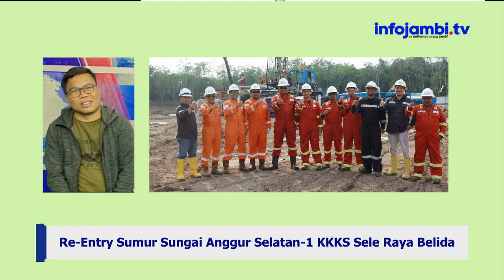Re Entry Sumur Sungai Anggur Selatan 1 KKKS Sele Raya Belida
Hai pemirsa, kembali lagi bersama kami di infojambi dot tv.

Sebuah kabar gembira datang dari Sumur Eksplorasi Sungai Anggur Selatan 1 yang telah ditajak pada 29 Mei 2022 lalu, setelah menemukan cadangan minyak dan gas yang melimpah. Sudah diputuskan untuk segera memulai produksi mengikuti persetujuan Put On Production pada tanggal 24 Februari 2023 yang lalu.

PT Sele Raya Belida yang bertindak sebagai operator dari Kontraktor Kontrak Kerja Sama, telah bekerja sama dengan SKK Migas untuk segera memulai proses produksi minyak dan gas dari Sumur Sungai Anggur Selatan 1.

Kegiatan pengulangan eksplorasi di Sumur Sungai Anggur Selatan 1 guna mempersiapkan produksi telah dimulai sejak tanggal 12 November 2023 dengan menggunakan Rig Elang 1 yang memiliki Kapasitas 550 HP.

Berita terbaru menyebutkan bahwa dari hasil pembersihan dan pengujian aliran, telah tercapai hasil tes produksi sebesar 8975 Barrel Minyak per Harinya dan gas sebesar 8,66 MMSCFD dari 2 zona yang berbeda.

Pembersihan dan pengujian aliran di zona 2 baru saja dilaksanakan pada tanggal 2 November 2023 yang lalu dengan hasil tes produksi mencapai 4233 Barrel Minyak per Harinya dan 4,37 MMSCFD gas.

Sementara itu, kegiatan di zona 1 telah selesai dilakukan pada tanggal 3 November 2023 dengan hasil pembersihan dan uji aliran mencapai 4742 Barrel Minyak per Harinya dan gas sebesar 4,28 MMSCFD.

Pada tahap awal produksi, minyak mentah dari Sumur Sungai Anggur Selatan 1 akan diangkut melalui truk tengki menuju Fasilitas Custody Meter Minyak Mentah di Lapangan Sungai Anggur, kemudian dipompakan menuju pipa yang dioperasikan oleh PT Medco E and P Indonesia yang terletak di kilometer 20 jalur Pengabuan – Serdang – Plaju.

Direncanakan bahwa Sumur Sungai Anggur Selatan 1 akan memproduksi sebanyak 1.000 Barel Minyak per Harinya pada bulan November 2023 ini, dan akan meningkat menjadi 2000 Barel Minyak per Harinya pada bulan Desember 2023 mendatang.

Dalam waktu yang relatif singkat, PT Sele Raya Belida hanya membutuhkan waktu 7 Bulan sejak persetujuan POP oleh SKK Migas untuk menghasilkan minyak pertama dari Sumur Sungai Anggur Selatan 1, dan hanya 11 Bulan sejak ditemukannya sumur tersebut.

Melihat hasil positif dari kegiatan pembersihan dan uji aliran yang menunjukkan adanya kandungan gas yang signifikan, PT Sele Raya Belida berharap bersama dengan SKK Migas dapat segera memanfaatkan Gas dari sumur ini pada tahun 2024.